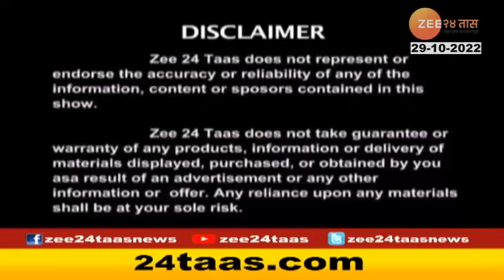HITGUJ | DR DATTA PATIL HOMEOPATHY | 29 OCTOBER 2022